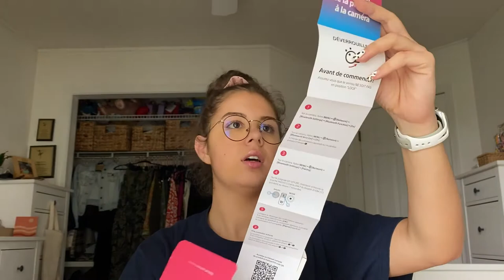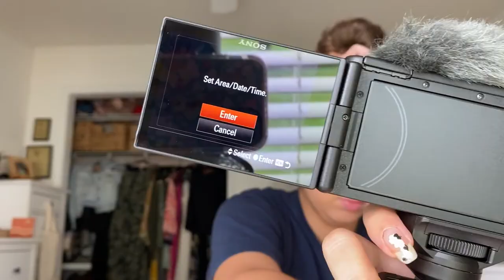UNBOXING MY NEW SONY ZV-1 CAMERA!! | Honest First Impressions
UNBOXING MY NEW SONY ZV-1 CAMERA
btw i know nothing about cameras.